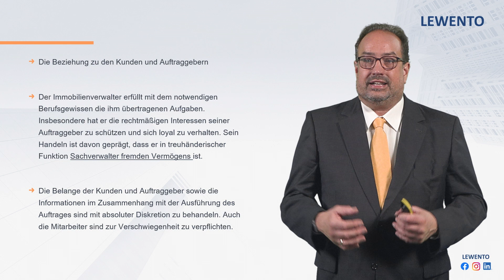Immobilienverwalter als Treuhändler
Teaser: Immobilienverwalter als Treuhändler

In diesem Video geht es um den Immobilienverwalter als Treuhändler. Dabei spielt die Beziehung des Immobilienverwalters zu den Kunden und Auftraggebern eine große Rolle.

In dem Video werden die Grundsätze dieser Beziehung aufgelistet und erläutert.

Wollen Sie regelmäßig Infos zu neuen Videos, Webinaren, zum Immobilienrecht und Wissen für Immobilienverwalter erhalten? Dann melden Sie sich hier zum Newsletter an

Auf LEWENTO.de finden Sie spezialisierte Rechtsberatung, geprüfte und rechtssichere Muster und Vorlagen, praxisrelevante Webinare und Videos sowie weiterführende Informationen zu den Themen Immobilien und Datenschutz.

LEWENTO - Wir machen Recht einfach und Fortbildung erst recht.